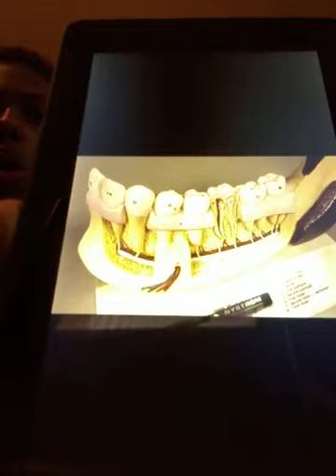Teeth Anatomy Reaction / Playing Basketball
The Original Video is at the channel
xpatty